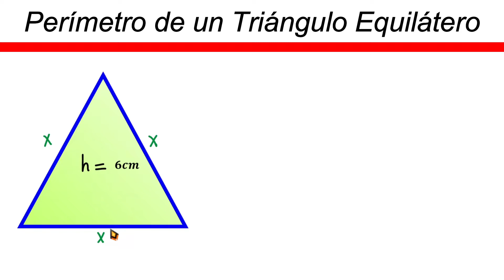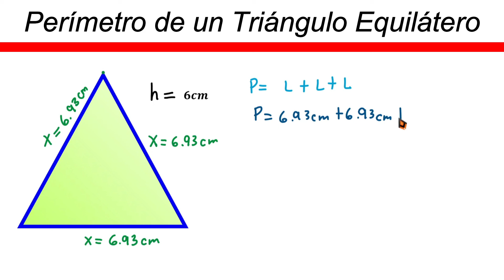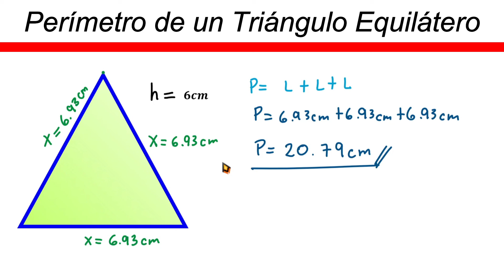✅👉 Perimetro de un Triangulo Equilatero con Altura ✅ Perimetro de un Triangulo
🛑👉 En este vídeo te explico de forma muy fácil y rápida como sacar el perimetro de un triangulo perimetro.

Perimetro de un triangulo equilatero con altura
como sacar el perimetro de un triangulo equilatero con altura
hallar el perimetro de un triangulo equilatero con altura
calcular el perimetro de un triangulo equilatero con altura
perimetro de un triangulo triangulo sin hipotenusa
perimetro de un triangulo equilatero dada la base y la altura
perimetro de un triangulo con altura
como sacar el perimetro de un triangulo con altura